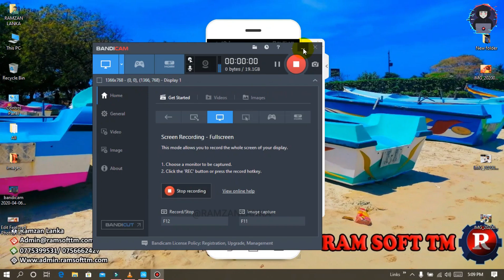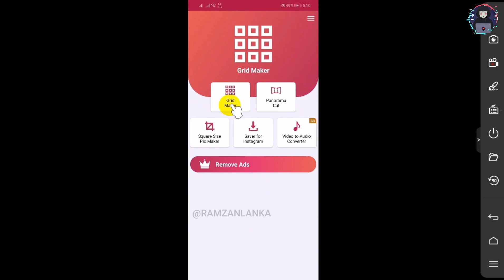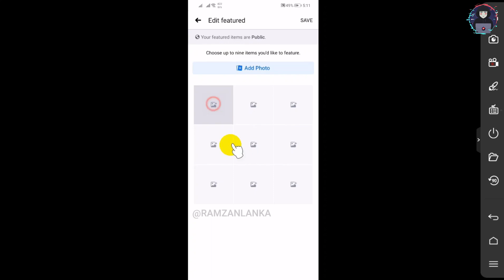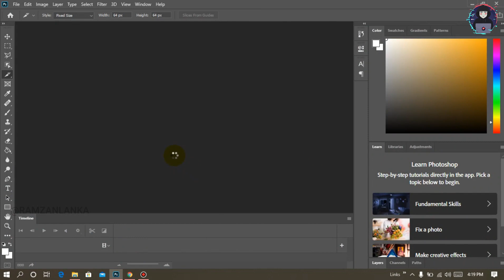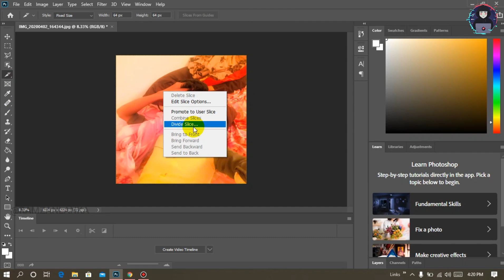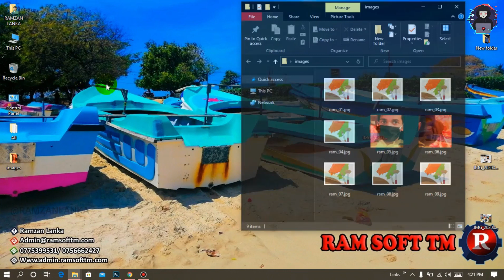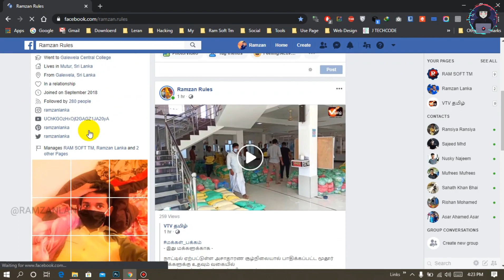Edit Featured Photos Facebook Tricks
Rating : 4.5Rk
Updated :March 29, 2020
Size : 5.7M
Installs : 1,000,000+
Current Version : 4.1
Requires Android : 4.3 and up